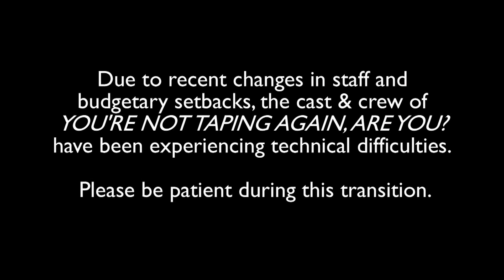You're Not Taping Again, Are You? Episode 17: Meows, Movies, and Mayhem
After a year long hiatus, YOU'RE NOT TAPING AGAIN, ARE YOU? returns as Chris Smith and Willie Talk go into hiding to escape from the evil clutches of Rhonda Wilkes Booth. Living in the sanctuary of a cute Siamese cat named Kubrick, they discuss their favorite movies in anticipation of the Academy Awards.